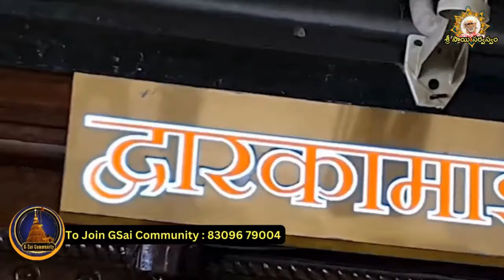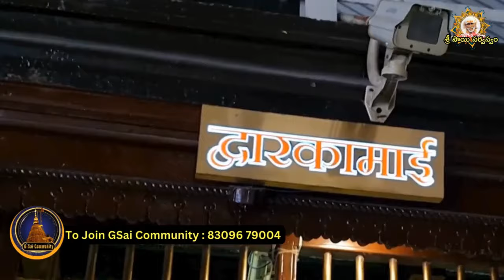Sai Sandesh 2678 srisaisandesh, SAISANDESH, SAI SANDESH, Sai Sandesam, Today Sai Sandesh,🌹🙏🌹🙏 Baba